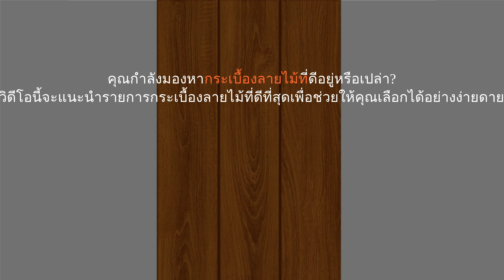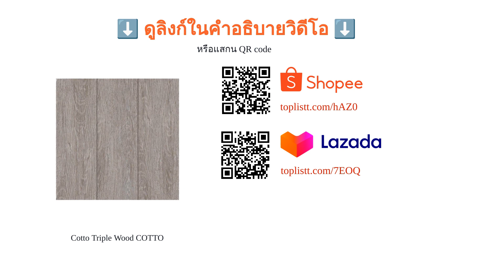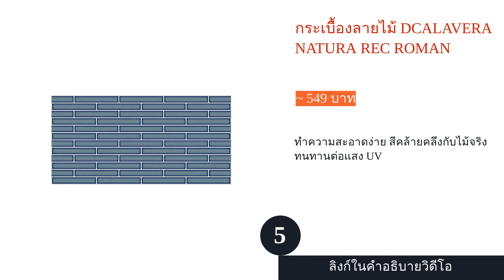🌵 5 อันดับ กระเบื้องลายไม้ ยี่ห้อไหนดี 2024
00:10 #1 - กระเบื้องลายไม้ รุ่น JAYDEN CHERRY ODINA (~ 956 บาท)
00:51 #2 - กระเบื้องลายไม้ รุ่น OSLO BLACK WALNUT S. AGOSTO (~ 556 บาท)
01:28 #3 - Cotto Triple Wood COTTO (~ 219 บาท)
02:02 #4 - Leowood Prestige (~ 1,226 บาท)
02:36 #5 - กระเบื้องลายไม้ DCALAVERA NATURA REC ROMAN (~ 549 บาท)
03:14 สิ้นสุด

ใครที่กำลังมองหากระเบื้องสำหรับปูพื้นบ้าน การเพิ่มความคลาสสิกให้กับบ้านด้วยกระเบื้องลายไม้ที่มีลายสวยสบายตา สีไม้ไม่เพี้ยน ต่อลายได้ง่ายและไม่ต้องกังวลเรื่องของแมลงกินไม้เหมือนการปูพื้นด้วยไม้จริงก็เป็นอีกหนึ่งทางเลือกที่เราอยากจะแนะนำ แม้กระเบื้องลายไม้จะมีลายเส้นที่เกือบจะสมจริงแต่การดูแลรักษากลับ ทำความสะอาดได้ง่ายกว่าพื้นไม้ ทนทานต่อการขูดขีดได้ดี ที่สำคัญคือคุณสามารถเลือกได้ว่าต้องการผิวสัมผัสแบบด้านหรือลายไม้ที่เรียบลื่น
สำหรับใครที่กำลังมองหากระเบื้องลายไม้มาใช้ในการตกแต่งบ้าน บทความนี้เรามี 10 อันดับ กระเบื้องลายไม้จากหลากหลายแบรนด์คุณภาพมาแนะนำ โดยมีให้เลือกทั้งกระเบื้องลายไม้ปูพื้น กระเบื้องติดผนัง ทั้งกระเบื้องแกรนิตโต้ กระเบื้องยางและกระเบื้องเกลซพอร์ซเลนซ์ นอกจากนี้ ยังมีวิธีการเลือกกระเบื้องลายไม้ให้เหมาะสมกับการใช้งานแบบง่าย ๆ ประกอบกับคำแนะนำจากนักออกแบบโดยตรงมาฝากกั...